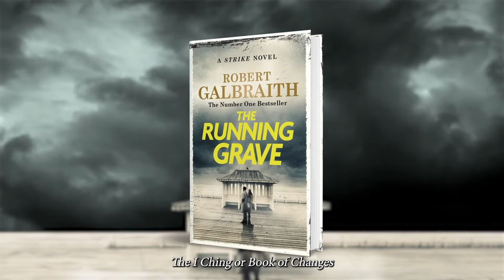J.K. Rowling (Robert Galbraith) reads First Chapter of The Running Grave (September 26th, 2023)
J.K. Rowling reads the opening chapter of The Running Grave, her seventh novel published as Robert Galbraith, part of the Cormoran Strike series.

The video was shared by Robert Galbraith Official Newsletter on September 26th, 2023 (publication date).

No commercial purposes. Only to keep an archive of J.K. Rowling's appearances.